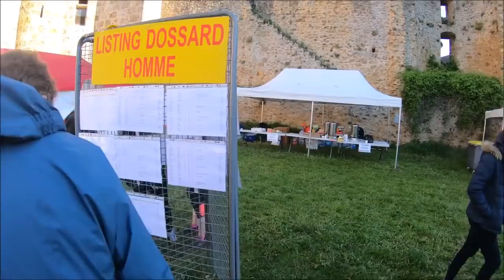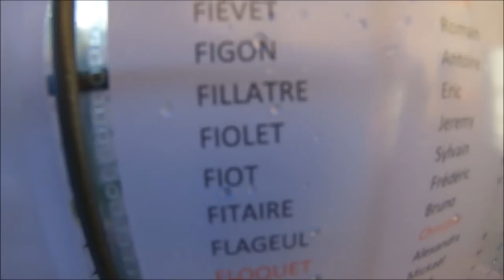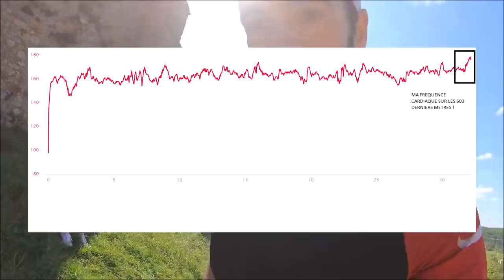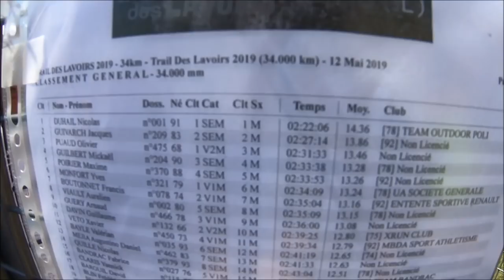Trail des lavoirs 2019 en vallée de Chevreuse !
Retour sur l'édition 2019 du trail des lavoirs.

😍 MES PARTENAIRES
-10% chez Eona (code : JFEET)
-15% chez Meltonic (code : JFEETMELTO)